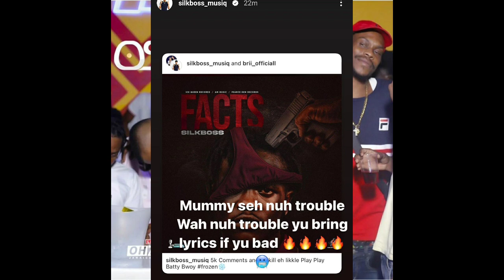Silk Boss - Facts ( Jahshii Diss)